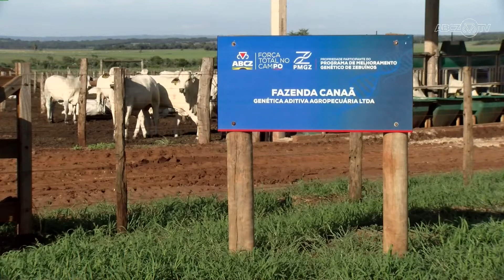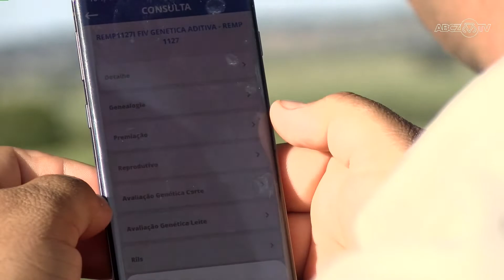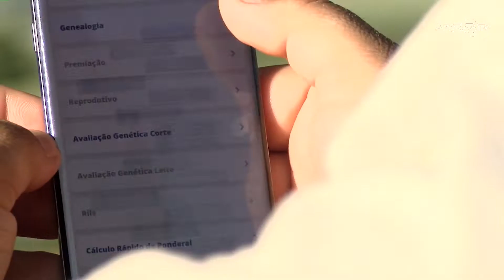Rota do PMGZ em Mato Grosso do Sul - Conheça a Fazenda Canaã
Genética Aditiva é um dos berços do melhoramento genético no Brasil. Conheça a Fazenda Canaã neste episódio da Rota do PMGZ.

Veja como é simples:
1️⃣Salve o número (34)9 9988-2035 em seus contatos;
2️⃣Envie uma mensagem com seu nome e município onde mora;
3️⃣Prontinho! Agora você já irá receber conteúdos exclusivos!